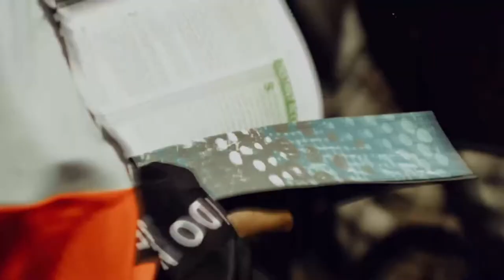Women Reaching Women Conference 2022 | Lady Jessica Stephenson | Saturday Session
Welcome to EC!

We had the pleasure of having Lady Jessica Stephenson join us for the 24th annual Women Reaching Women conference where she gave a powerful message about Overcoming fear with faith.

Would you like to start your journey with EC to "know God, find freedom, discover purpose and make a difference?"

New to EC? Click here to fill out a Connect Card

Have we met you? RSVP today for our Welcome Event so we can meet you!

Or, type "Evangelistic Center" in your mobile device app store.

Find Freedom with a Life Group Community! We have multiple groups to choose from. Click here to find a group and sign-up

Ready to take the next step in your walk with Christ? Discover your purpose with our 4 Step Growth Track Course hosted every Sunday online from 12-1 PM.

Excited to get started in serving others and making a difference. Join a Serve Team today!

We believe "we give because we have and we have because we give and because we give we shall never be without." We are never more like God then when we give!

Here are Three ways to give:
1. Give through the EC App
3. Mail a gift to Evangelistic Center Church 1800 Washington BLVD Kansas City, KS 66201